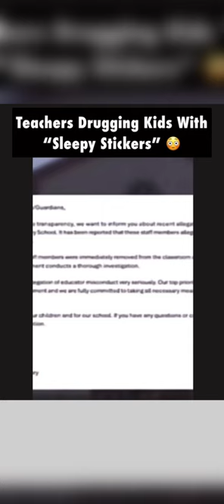Are teachers giving our children sleep aids during class disguised as stickers? 😲😳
🤦🏽‍♀️ Teachers are dru**ing our babies?There is so much wrong with this, we don’t know where to begin. We will allow you to begin for us. What are your thoughts?

Maybe this isn’t the right job for this teacher if she can only handle the children when they’re sleepy. 😴